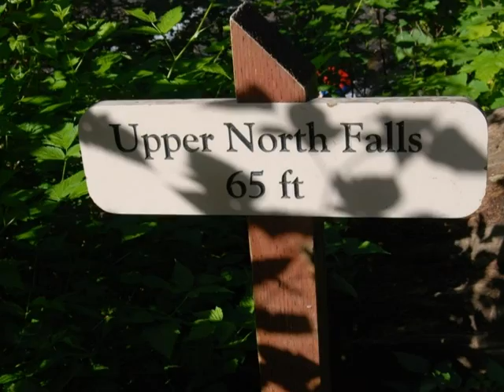Silver Falls State Park, Ten Falls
Oregon trail of ten falls June 2013